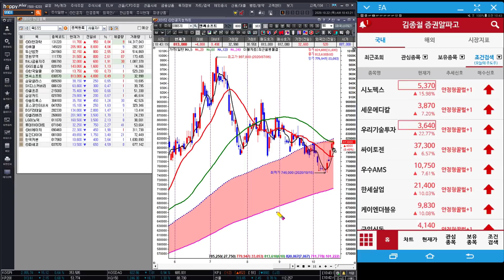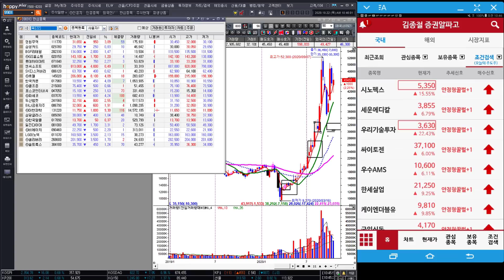[김종철 증권알파고] 시장분석과 눌림목 베팅주 명단